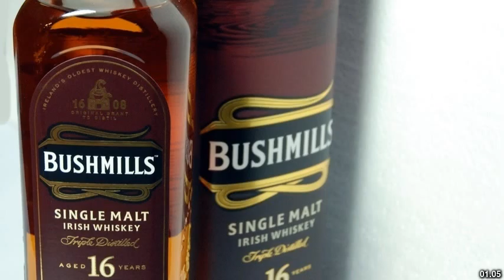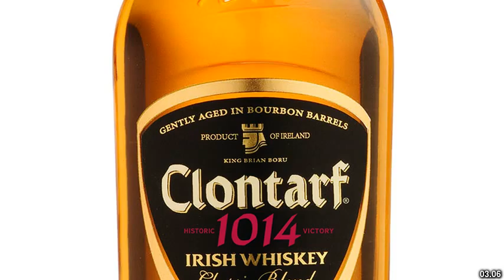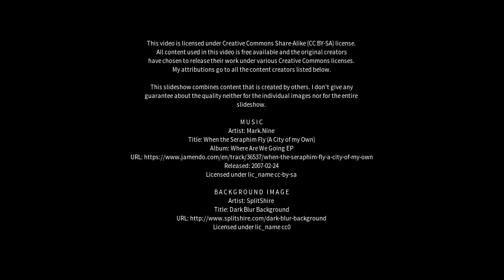Best places to visit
Best places to visit - Bushmills (United Kingdom) Best places to visit - Slideshows from all over the world - City trips, nature pictures, etc.